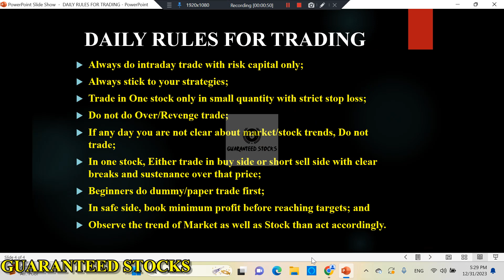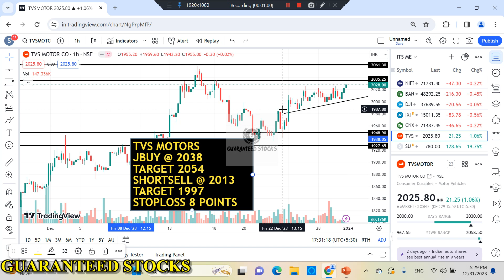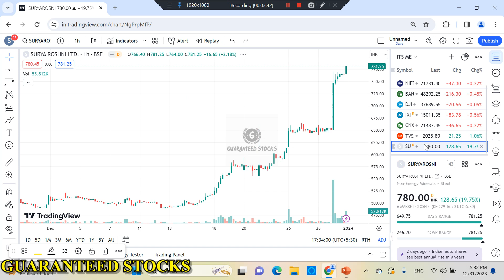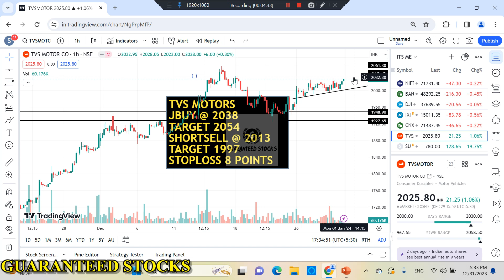Best Intraday Stocks for Tomorrow | 01 January 2024 | Intraday Trading with Guaranteed Stocks